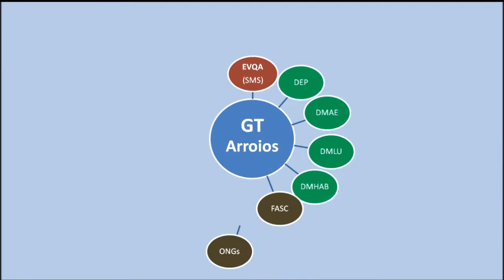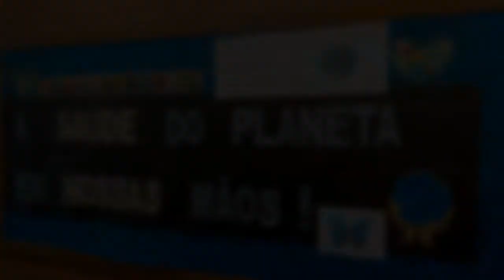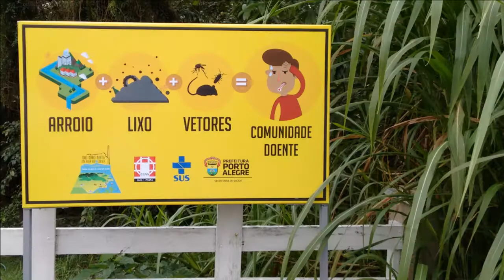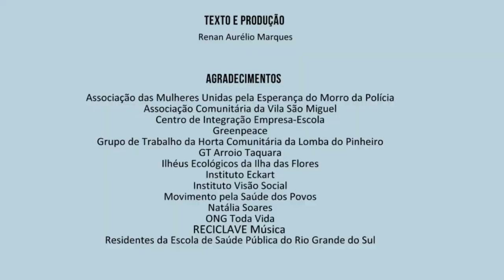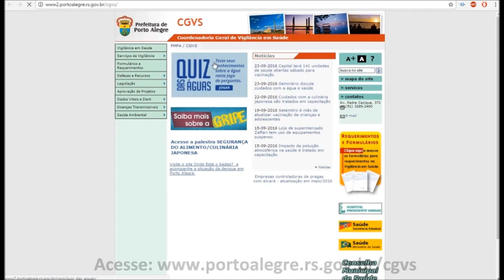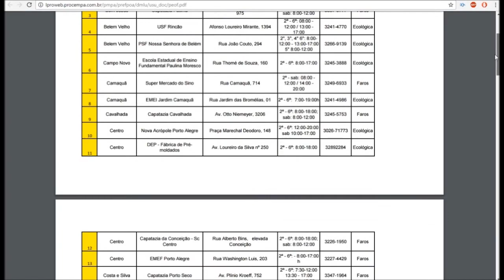Cuidar da Água é Cuidar da Saúde - Lançamento Quiz das Águas | GT Arroios da Cidade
Vídeo em homenagem às pessoas, órgãos e instituições parceiras do GT Arroios da Cidade de Porto Alegre/RS e lançamento do Quiz das Águas, jogo interativo de educação em saúde ambiental.

Todo mundo habita uma bacia hidrográfica.
Cuidar da Água é Cuidar da Saúde!